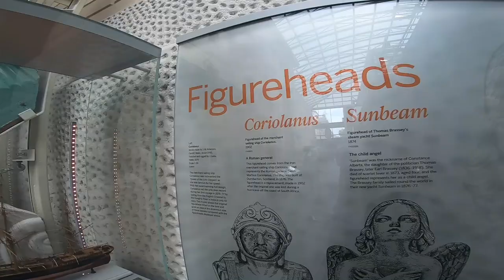National Maritime Museum ,Maritime History ,GREENWICH,LONDON (HD)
►Hello friends, Welcome to !! Pakistani mom in London vlogs!!
► I post a new video daily, on desi mom life style in uk, travel vlogs, culture of uk and on different topics